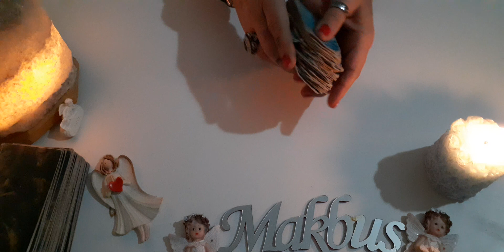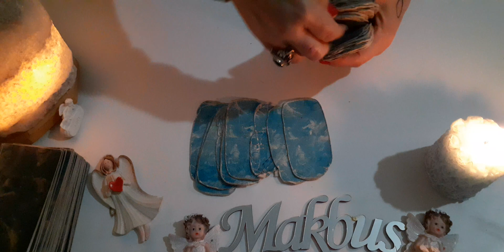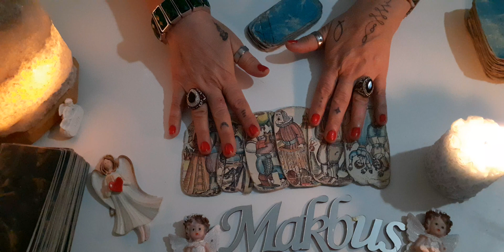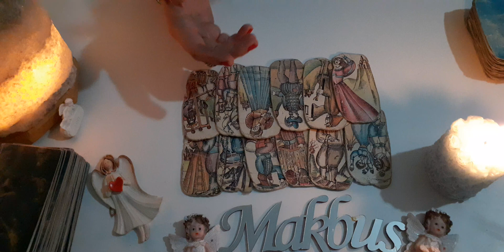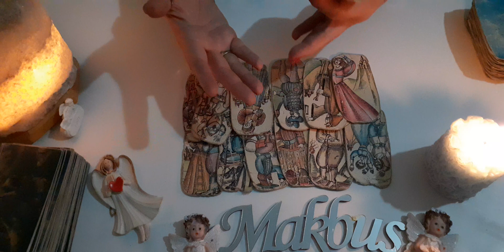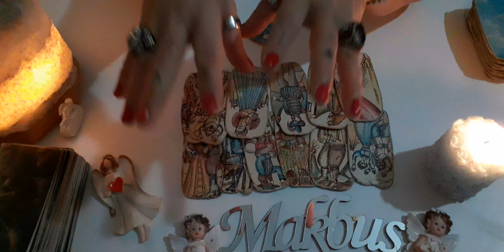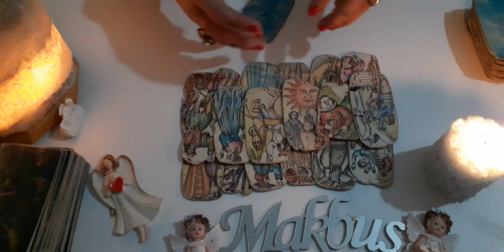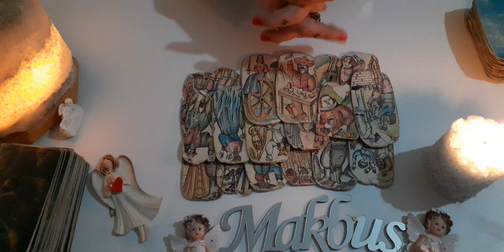EX PARTNERLERDE GERI DÖNÜŞÜM VAR MI❓♻️⚜♾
EX partnerlerde geri dönüş var mı sorusuna cevap veren açılım özel melek kartlarımla 🎯💯🔮💯🎯